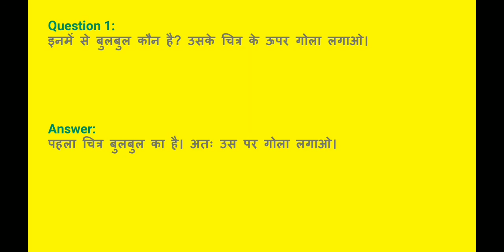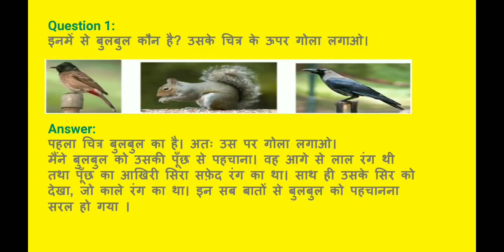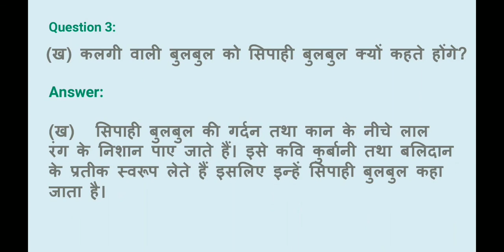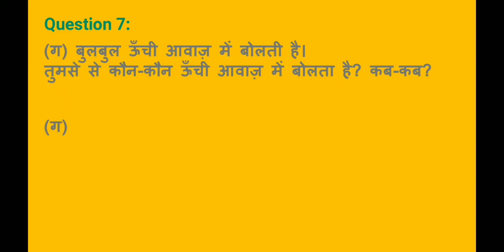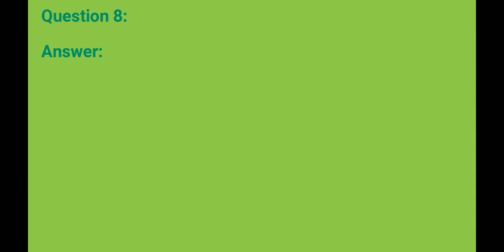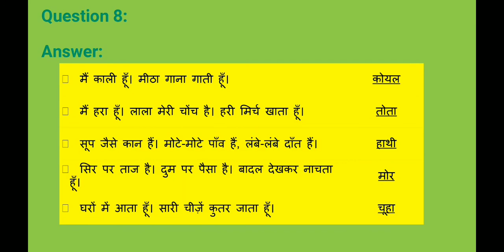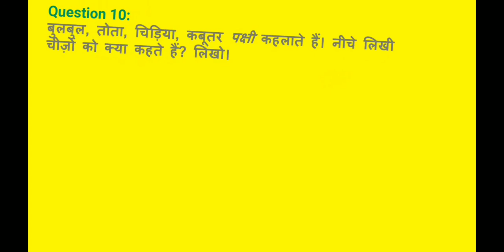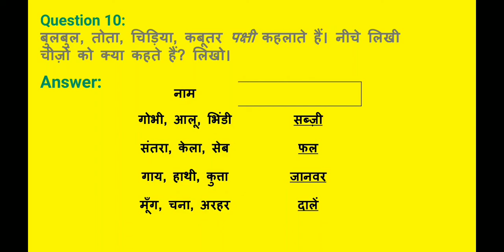प्रश्न-उत्तर / बुलबुल / कक्षा 2 /पाठ 9 / हिंदी.